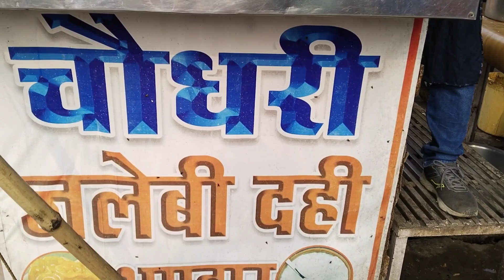vlog क्या क्या सोचा था और क्या हो गया 🥹🥹 Mummy ki sath dekho kahan aaye ham log 😊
क्या क्या सोचा था और क्या हो गया 🥹🥹 Mummy ki sath dekho kahan aaye ham log 😊